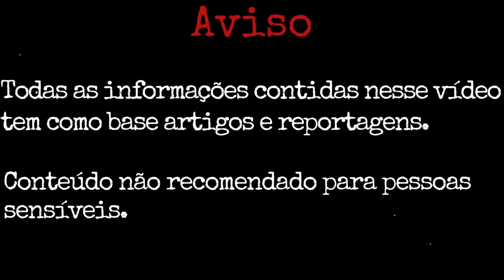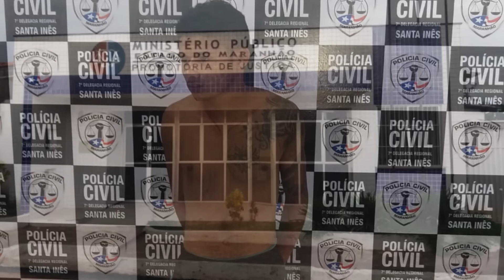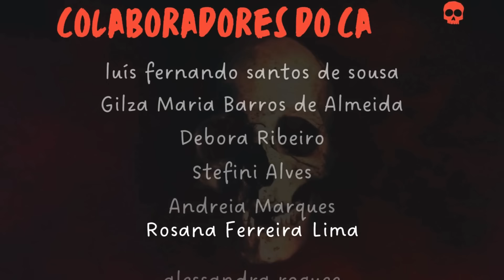Caso Thays Andrade da Silva:Bom Jardim (MA)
Thays Andrade da Silva, uma jovem de 26 anos, há três anos, trabalhava como secretária em uma escola de Educação Básica no município de Bom Jardim, distante 184 quilômetros de São Luís (MA).
Paralelamente, estava na reta final do curso de Letras no polo da Universidade Estadual do Maranhão em Santa Inês, prestes a entregar seu trabalho de conclusão de curso.